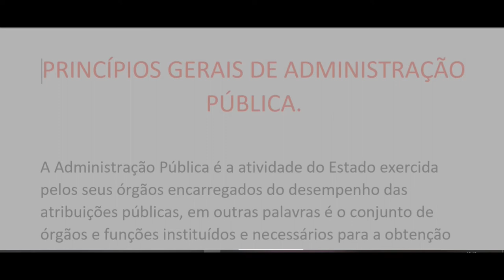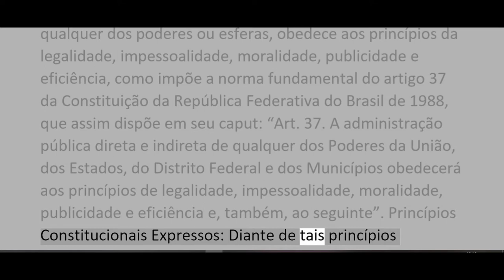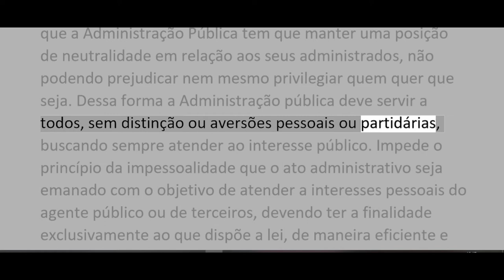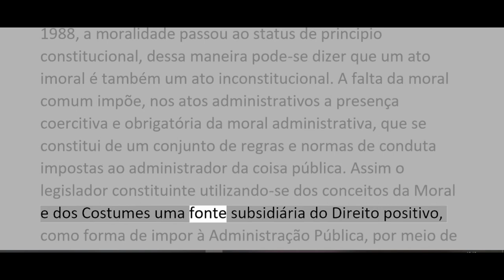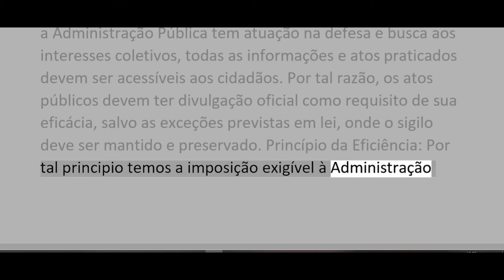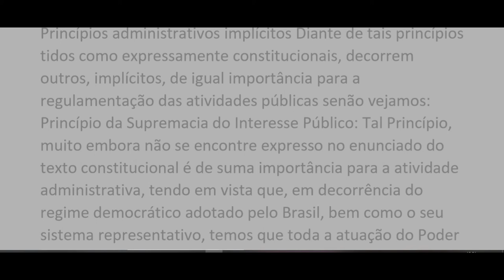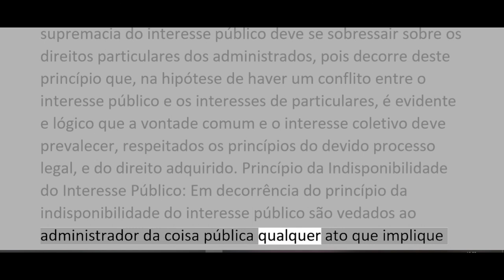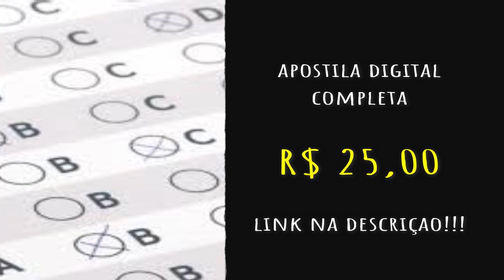PRINCÍPIOS GERAIS DE ADMINISTRAÇÃO PÚBLICA - Concurso Santos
PRINCÍPIOS GERAIS DE ADMINISTRAÇÃO PÚBLICA
Concurso Santos

A Prefeitura de Santos, no estado de São Paulo, divulgou mais um edital (nº 06/2020) de concurso público com a finalidade de selecionar candidatos de nível fundamental, para compor o seu quadro de servidores efetivos. São ofertadas 40 vagas para contratação imediata, sendo quatro dessas reservadas a pessoas portadores de deficiência.

Link para compra da apostila: R$25,00